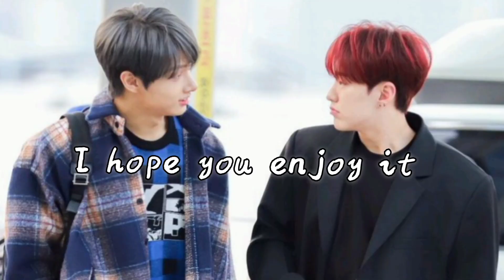JunHoshi. These two guys are so adorable